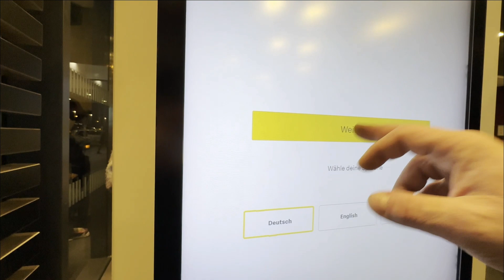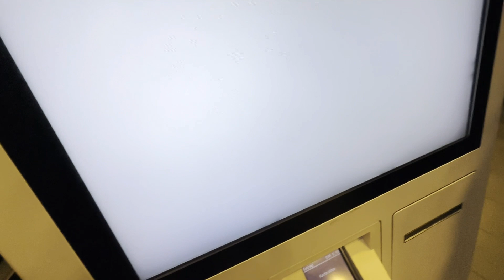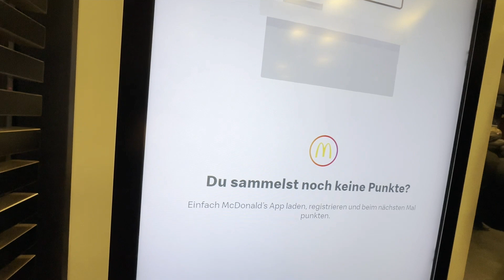Essen Król Artur i Richat Żabol ponowne przeparowanie :-)